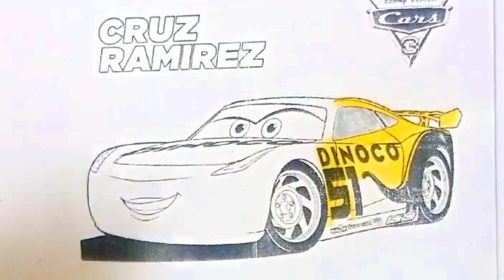Lightning McQueen Drawing | McQueen Coloring pages for kids easy | Disney Cars Video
Lightning McQueen Drawing | Coloring for kids easy | Disney Cars Coloring Video

Lightning McQueen Drawing Easy Disney Pixar Cars How To Draw Car

Art
Painting
Coloring
Kids videos
Coloring book
Coloring Arts
Kids video
Coloring for kid
Kids Coloring video
How to color
Paintings
Coloring for children
Coloring videos
Coloring page, Coloring
Lightning Mcqueen Coloring
Art colors for kids
lightning mcqueen coloring
lightning mcqueen coloring book
lightning mcqueen coloring page
cars 3 lightning mcqueen coloring pages lightning mcqueen crash coloring pages lightning mcqueen color cars
lightning mcqueen car coloring fanpage lightning mcqueen coloring  and
lightning mcqueen drawing step by step lightning mcqueen drawing easy step by step lightning mcqueen drawing video